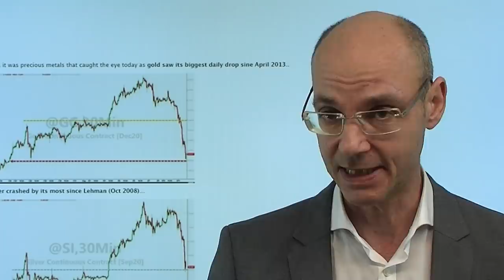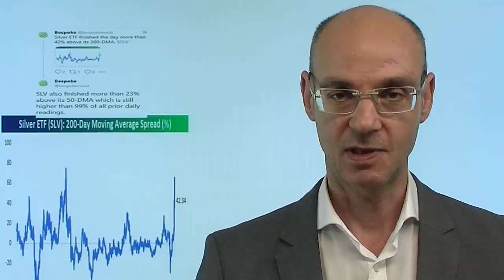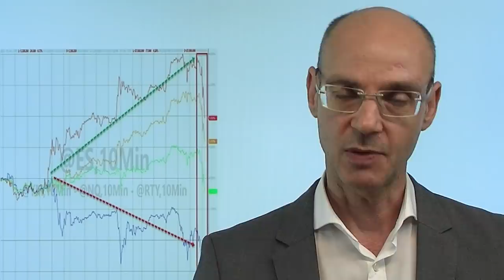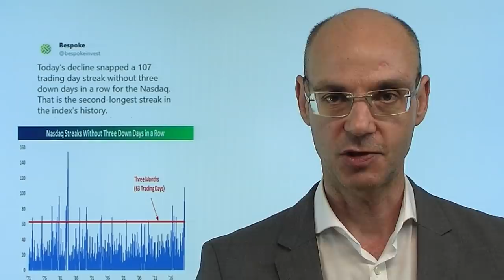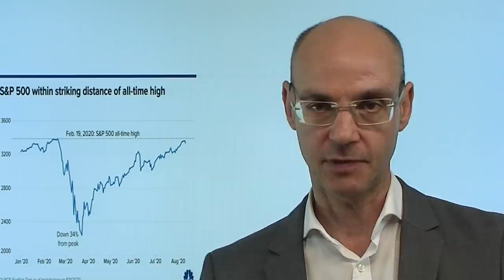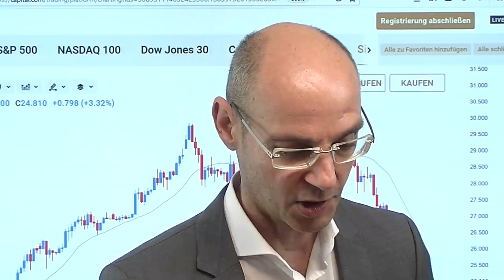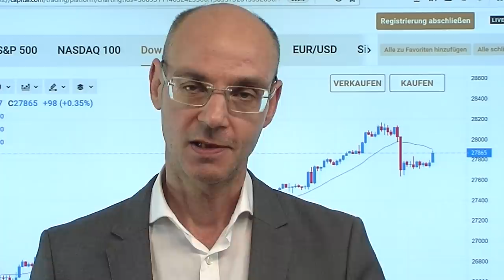Aktienmärkte und Edelmetalle: Scharfe Korrekturen! Videoausblick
Die Aktienmärkte kamen gestern im späten Handel an der Wall Street doch noch unter Druck, weil US-Demokraten und US-Republikaner keine Fortschritte in Sachen Stimulus erzielen. Auffallend ist, dass all das, was zuvor extrem gut gelaufen ist, nun in eine scharfe Korrektur mündet: so gestern der Highflyer der Aktienmärkte, der Nasdaq (-1,7% und nun drei Handelstage hintereinander negativ), so aber vor allem auch die Edelmetalle Gold und Silber - die heute Nacht im asiatischen Handel den Abverkauf weiter fortsetzen (Gold unter 1900 Dollar, Silber zwischenzeitlich unter 24 Dollar). Im Grunde passiert nun das, was fast immer passiert: Fahnestangen-Charts wie bei Silber sind nicht nachhaltig und münden in eine scharfe Korrektur..